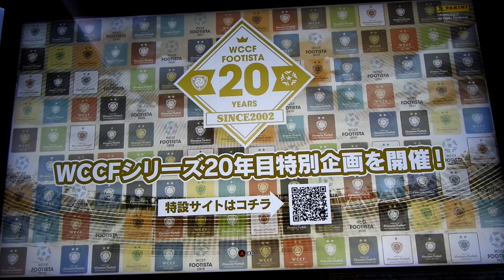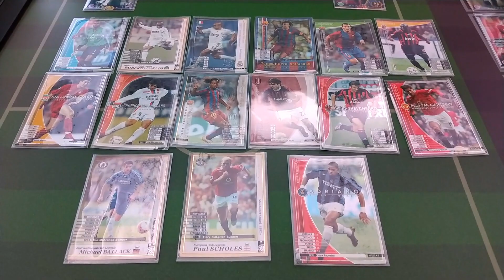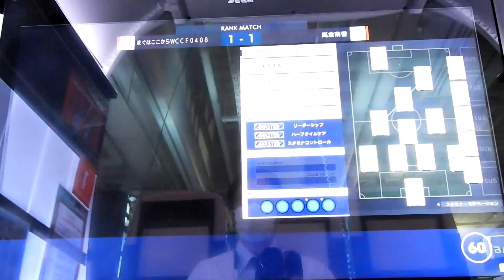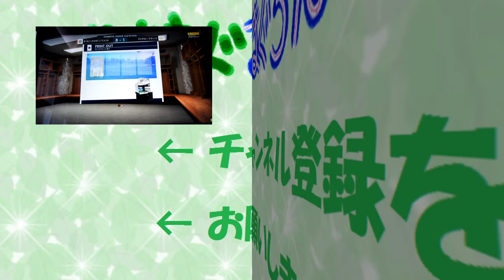【WCCF FOOTISTA 2021 サブチーム】第21節 ／ まぐはここからＷＣＣＦ04-08でやります。【まぐまぐまぐろん】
・「ＦＯＯＴＩＳＴＡ２０２１」のサブチームをお送りする動画です。今回から新チーム「まぐはここからＷＣＣＦ０４－０８」でやります。４作品をぎゅっとまとめて選抜します。

・ＦＯＯＴＩＳＴＡ２０２１で「サブチームを運営する」動画です。今回からＷＣＣＦ選抜の「０４－０５」「０５－０６」「０６－０７」「０７－０８」までをぎゅっとまとめて起用しております。前回の失敗を踏まえて、クラブホットラインもちゃんと繋げておりますです。ただ、後半からはドリブル主体のデュエル戦術へ。ほとんどのメンバーはＭＶＰカードになっておりますが、意外と使いたい選手のＭＶＰは持ってなかったりするんだなぁ。ＥＭＶＰシェフチェンコ持ってなかった。

－今回起用したメンバーはコチラ－

ＧＫ：ＷＧＫジダ【０４－０５】
ＲＢ：ＷＤＦジャンルカ・ザンブロッタ【０６－０７】
ＣＢ：ＢＡＮカルレス・プジョル・サフォルカダ【０５－０６】
ＣＢ：ＥＭＶＰファビオ・カンナバロ【０６－０７】
ＬＢ：ＬＥロベルト・カルロス【０６－０７】
ＤＭ：ＷＣＮスティーブン・ジェラード【０４－０５】
ＣＭ：ＣＲＡジュニーニョ・ペルナンブカーノ【０５－０６】
ＣＭ：ＷＭＦクラレンス・セードルフ【０６－０７】
ＬＷ：ＥＭＶＰロナウジーニョ【０５－０６】
ＳＳ：ＷＭＶＰカカ【０７－０８】
ＣＦ：ＷＦＷアンドリー・シェフチェンコ【０５－０６】

ＣＢ：ＷＤＦソル・キャンベル【０４－０５】
ＣＭ：ＬＥポール・スコールズ【０５－０６】
ＣＭ：ＬＥミヒャエル・バラック【０５－０６】
ＣＦ：ＷＳＴアドリアーノ【０４－０５】
ＣＦ：ＷＳＴルート・ファン・ニステルローイ【０４－０５】

0:00 ＯＰと今回のメンバー紹介
1:43 第１試合目【ペルナンブカーノ！】
10:41 第２試合目【点が入ると楽しい】
20:02 第３試合目【オールシティ】
29:20 特殊実況集・・・唯一無二？
31:53 エンディング

・「WCCF FOOTISTA 2021(フッティスタ)」とは、ゲームセンター用のサッカーゲームです。01-02から続いたＷＣＣＦシリーズの後継作品です。盤面に選手のカードを配置して遊ぶサッカーゲーム。筐体の中にプリンタが入っており、その場で印刷されてカードを排出し、またその選手を使って強くするというゲームです。ここの動画は「初心者」向けのものになっております。攻略・ガチ向けではありません。まぐみたいにライトな感じで遊ぶ人向けです。

FOOTISTA 2021
フッティスタ 2021